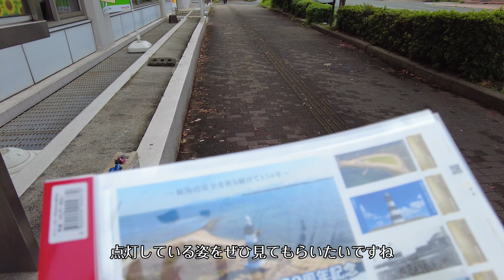[4Kドローン空撮]白洲灯台点灯150周年記念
以前紹介した白洲灯台。

この灯台は岩松助左衛門が私財を投げ打って建築を開始、その後、明治政府が引き継いで完成しました。初点灯は明治6年9月1日、この度、この初点灯150周年を記念してオリジナル フレーム切手が発売されました。

私が撮影した写真を、切手ではなく台紙の方に使っていただきましたので、この動画を作成しました。良かったらご覧下さい。

福岡県の芦屋町から、主にドローンを使った空撮映像を紹介しています。撮影はすべて法律やルールに則り行っています。